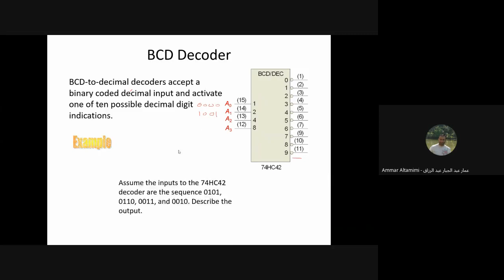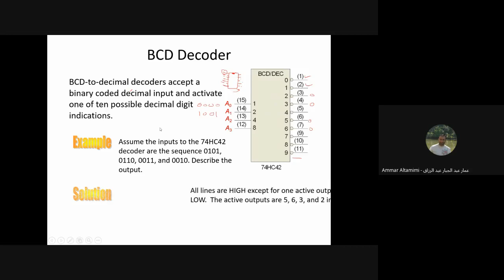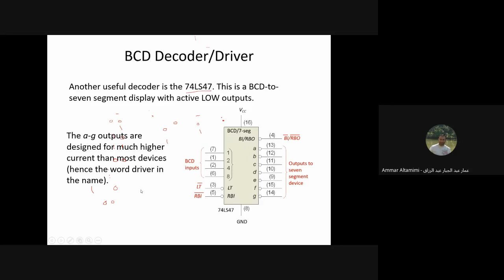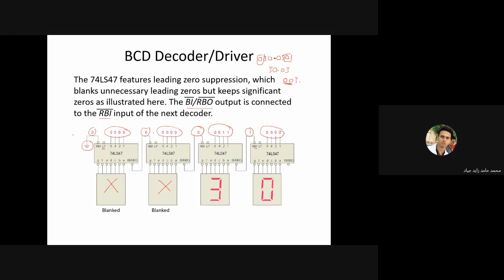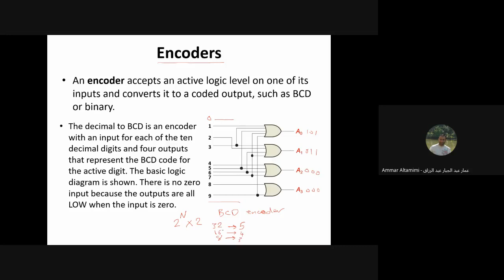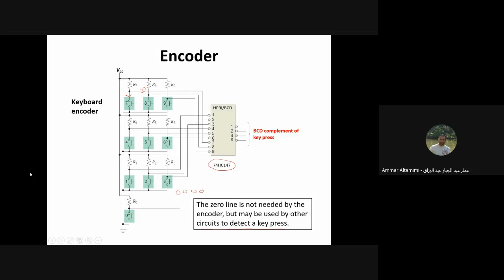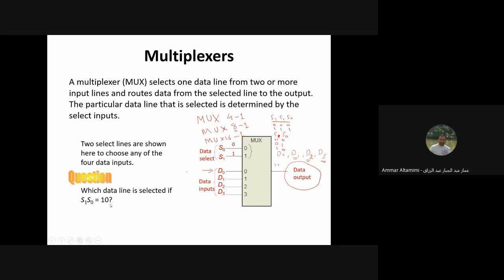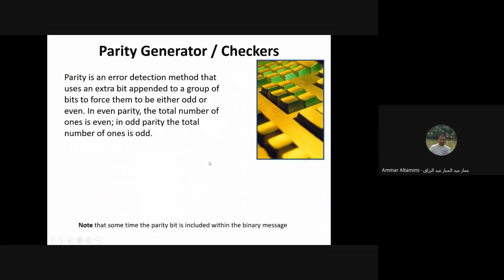Lecture9 Functions of Combinational Logic B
Lecture Outline
-- Encoders
-- Code Converters
-- Multiplexers
-- DeMultiplexers